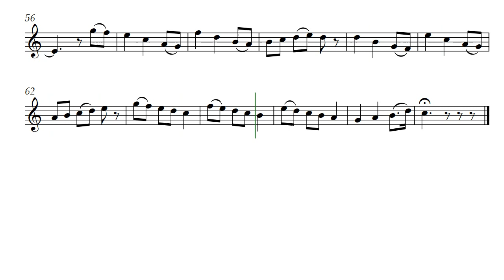Walk In The Pines (Opus 512) with Tenor Recorder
Walk In The Pines by Daniel Hay was just that, a walk in the pine woods playing improvisations on my recorder. When I returned I wrote this down as close as I could to what I had created while walking. It is dedicated to the Grabowski's whose home I was visiting. Here it is voiced in Tenor Recorder but is also on the channel voiced as oboe and as violin.

Playtime is for playing: Keith and Megan